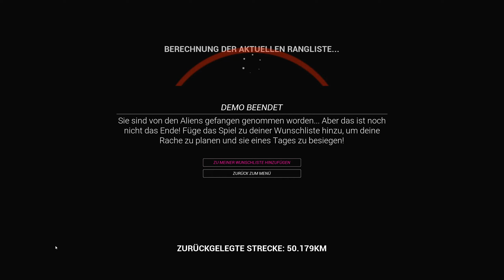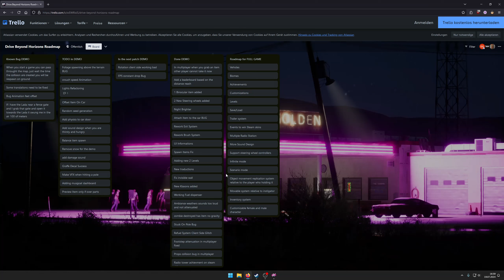Drive Beyond Horizons Demo (Gameplay German Deutsch)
Drive Beyond Horizons PC Demo Gameplay German Deutsch

Werfen Sie Ihre Motoren an und wagen Sie sich
mit Drive Beyond Horizons ins Unbekannte! Erobern
Sie dynamische Landschaften, passen Sie Ihr Fahrzeug
an und entdecken Sie verborgene Schätze. Mach dich
bereit für rasante Herausforderungen und endlose
Spannung. Dein Abenteuer beginnt jetzt!

*Mit einem Klick auf diesen Link kannst Du
mich bei Deinem Einkauf unterstützen, denn ich
erhalte eine kleine Provision. Für Dich entstehen
dabei keine zusätzlichen Kosten. Vielen Dank!